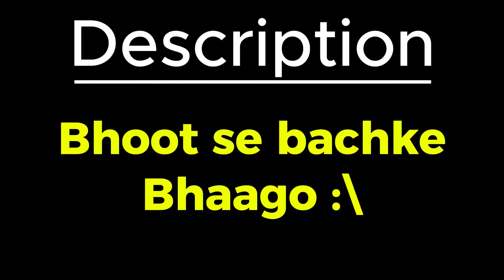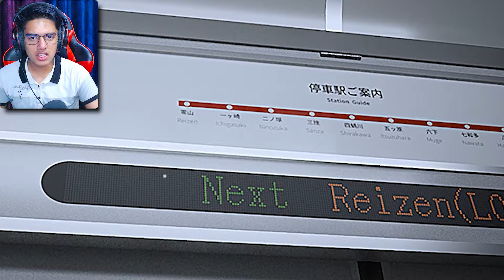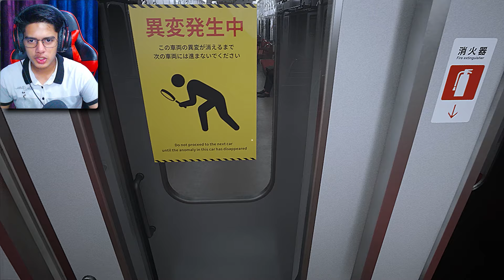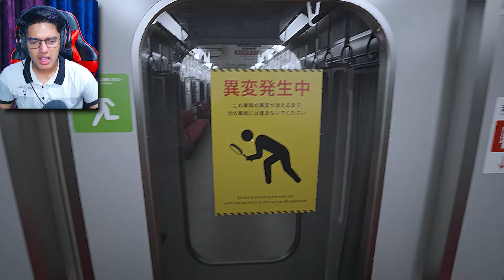Platform-8 (Hindi) All Anomalies and Endings 😨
Today we're playing PLATFORM 8, it has the same concept as exit 8 and shinkansen 0 but its totally different than those games. let's see how ;)
Direct Links For My PC SPEC :-
1. CPU INTEL I5 12400F
2. MB GIGABYTE B760M GAMING AC DDR4
3. M.2 SSD KINGSTON 1TB NVME GEN4
4. RAM CORSAIR 8GB DDR4 3200 MHZ
5. CABINET ANT ESPORTS ICE 250 AIR
6. SMPS GIGABYTE GP-P550B
7. GIGABYTE GTX 1660 6GB OC
8. COMPUTER MONITOR VIEWSONIC VA2432-MH
9. MIC (MAONO (AU-A04))
10. WEBCAM (LOGITECH C922 PRO )
11. HEADPHONES (EKSA E900)
12. MY DEVICE (MOBILE PHONE)